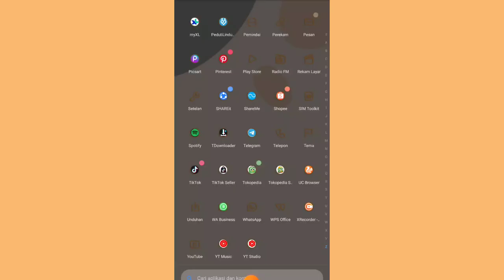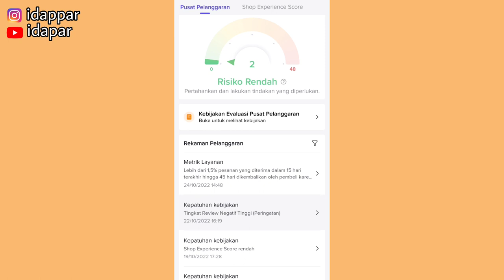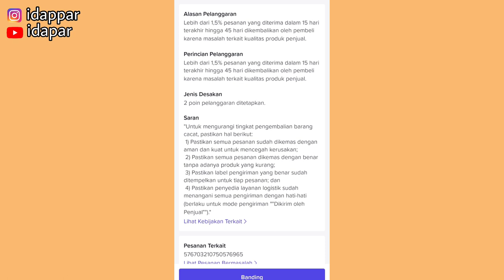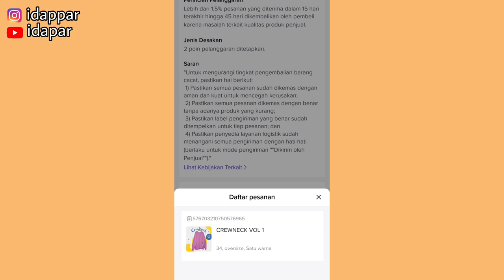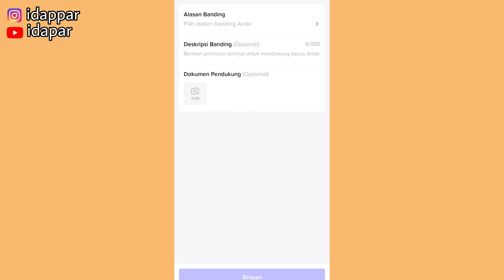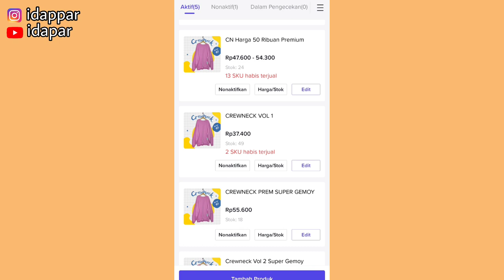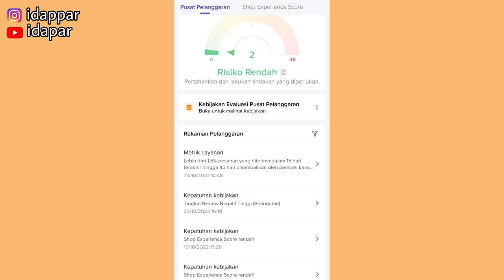PELANGGARAN TIKTOK SHOP ✅ BEGINI CARA MENGATASINYA SUPAYA AMAN!!! UNTUK PEMULA HATI-HATI YA!!